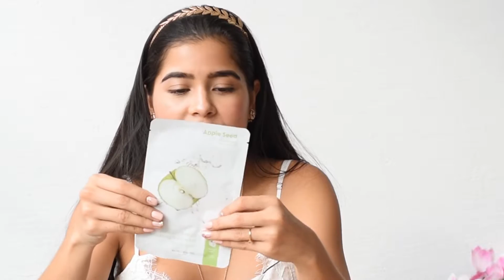Lo que compre en MINISO - L’AMOUR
¡Niñasss!💕

En este video les comparto todo lo que compre en la tienda MINISO y porqué lo hice.

Si les gustaría que comprara algo para que lo use en un próximo video me dicen, la verdad quede enamorada de esta tienda. y saben, siempre qué pasó es llenisimaaaa en los centros comerciales que la he visto.

Ustedes ya fueron ? Qué tal les pareció ? Y que compraron ?

Las quiero un montón besos

Porfis escríbanme aquí abajo👇🏼¿sobre qué les gustaría que sea mi próximo video?💕